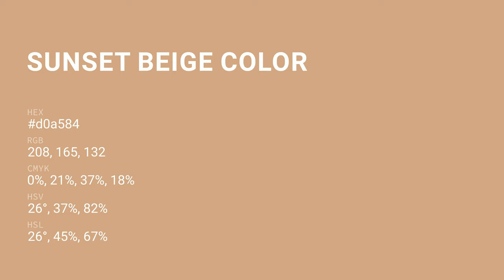Sunset Beige color d0a584 hex color - Brown color - Cool color d0a584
What color is Sunset Beige ? d0a584 hex color - Brown color - Cool color d0a584

Hex d0a584 Color Code is also known as Sunset Beige color.